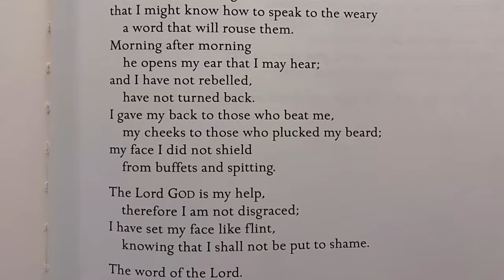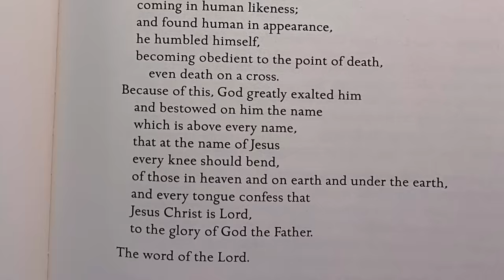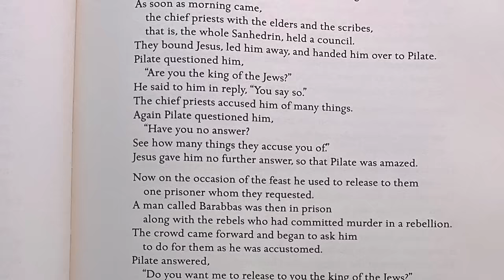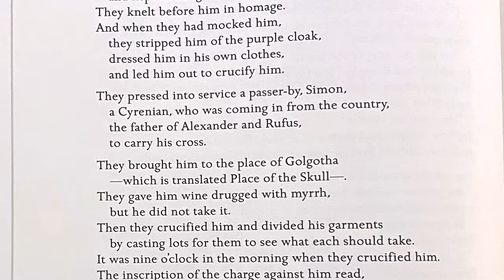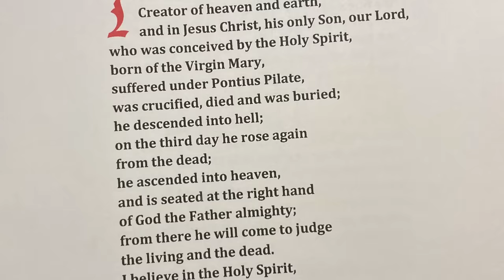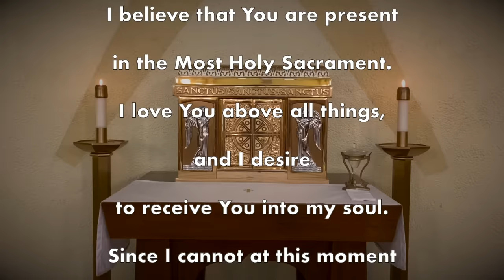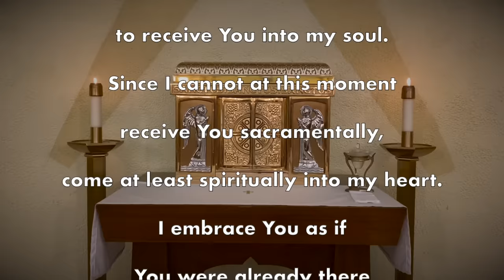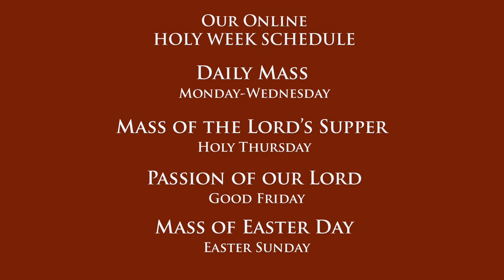Palm Sunday Mass March 24, 2024